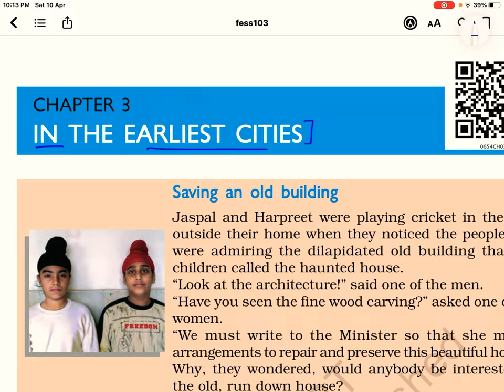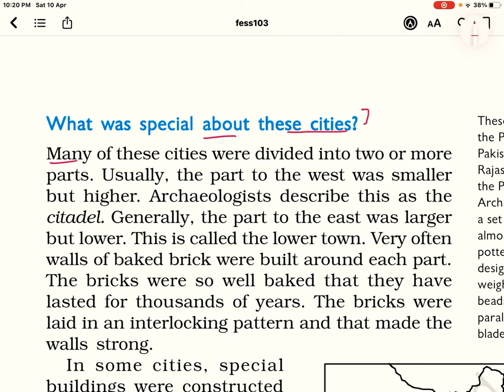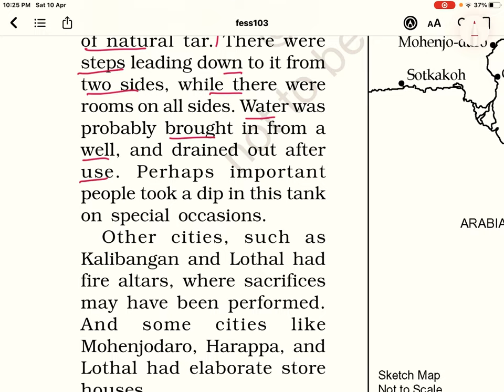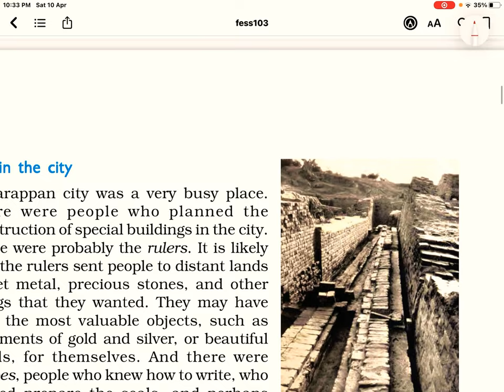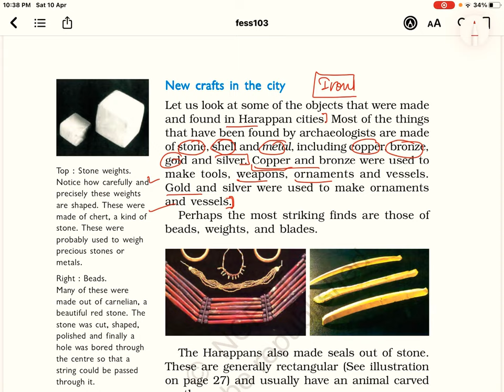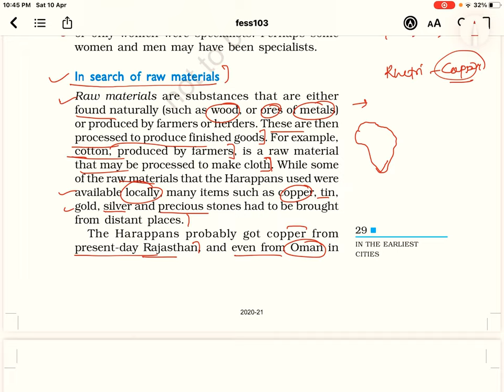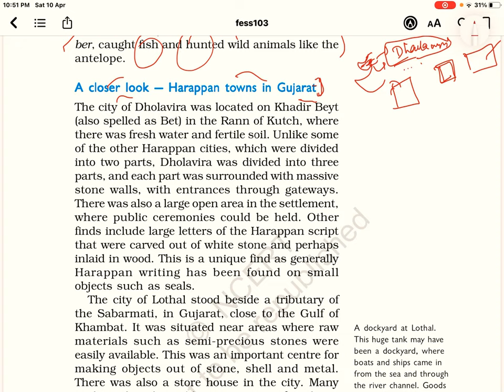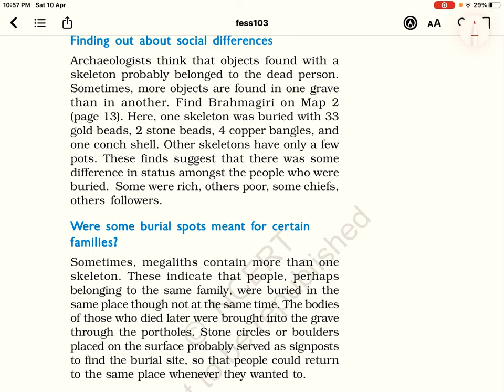NCERT Series HISTORY Class 6 Chapter 3 -in the Earliest Cities for UPSC/BPSC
In the Earliest Cities Full Chapter Class 6 History | NCERT Class 6 History Chapter 3 is explained in this video.